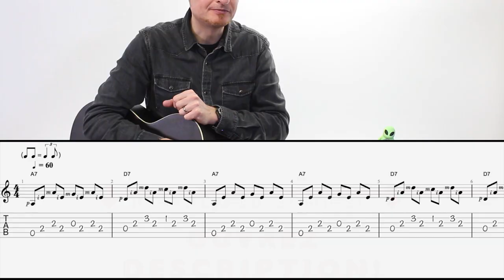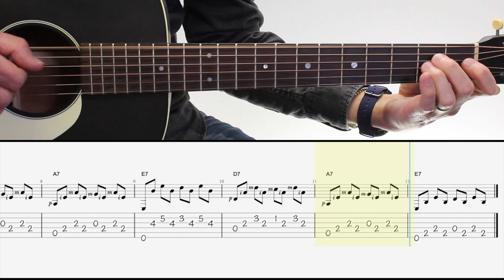Tuto GUITARE - BLUES Aux Doigts LE PLUS FACILE! Spécial Novices